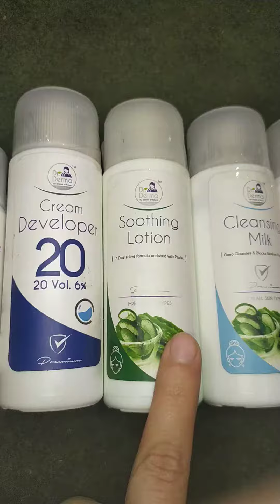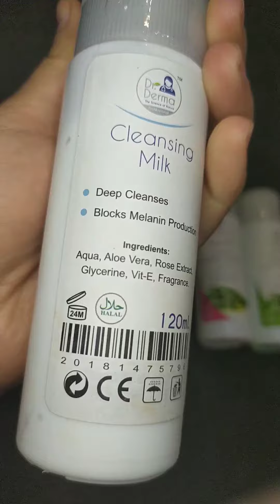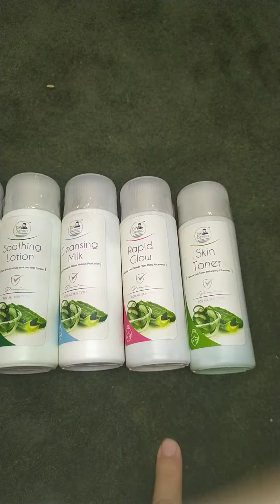How to use and benefits of Facial Dr Derma 6 steps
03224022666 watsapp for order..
last video is about annoucment of the winner.